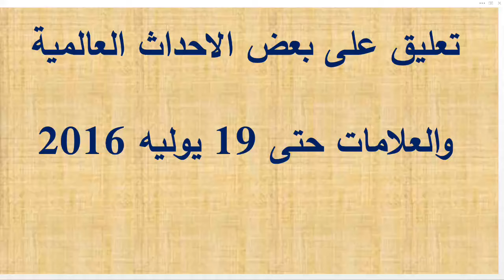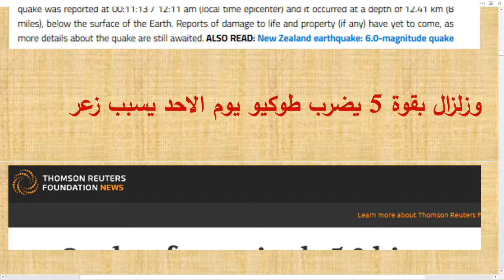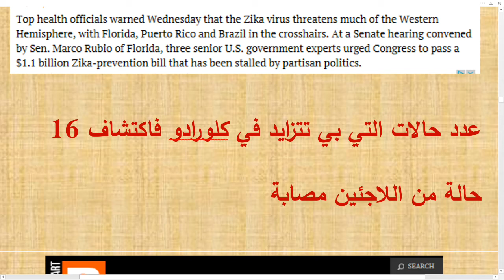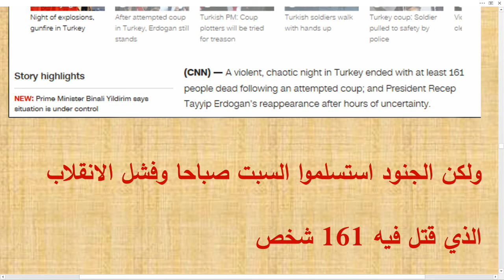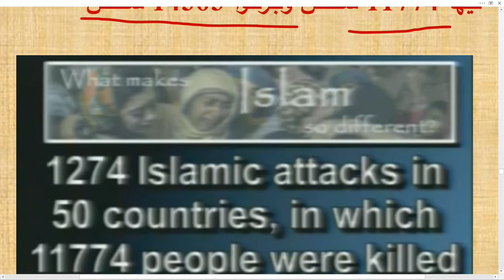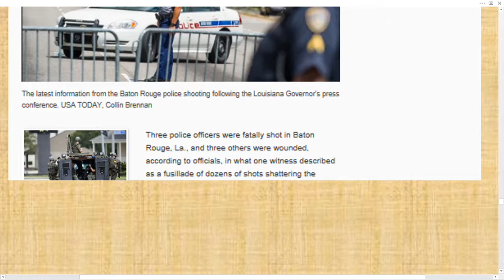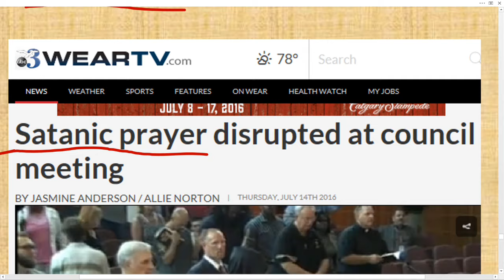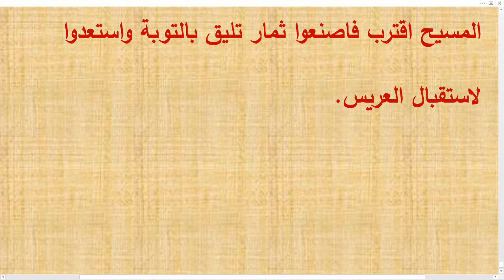تعليق على بعض الاحداث العالمية والعلامات حتى 19 يوليه 2016